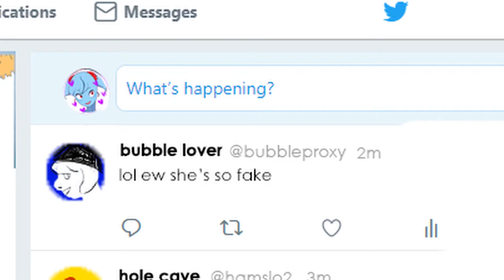[REACTION VIDEO] Amma reacts to fans comments!